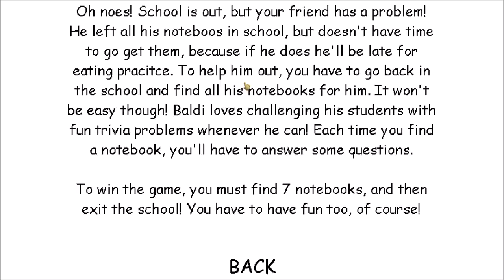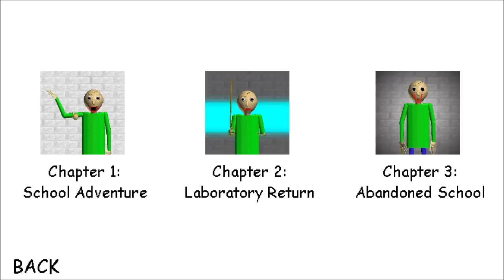I CAN WATCH A MOVIE AT BALDI'S SCHOOLHOUSE!! | Baldi's Basics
What's up guys, PghLFilms with another video here and TODAY!!! We are playing Baldi’s Big School Decompile. Enjoy the video. :)

Maybe Evil J̸̘́Ợ̷Ẻ̴ͅ.? | Baldi's Basics MOD: Trap Out of Control